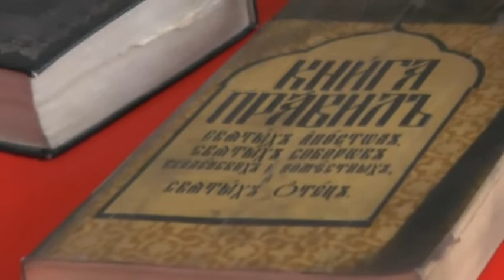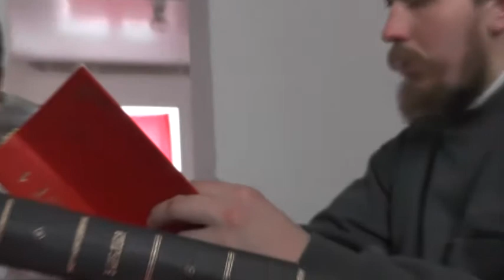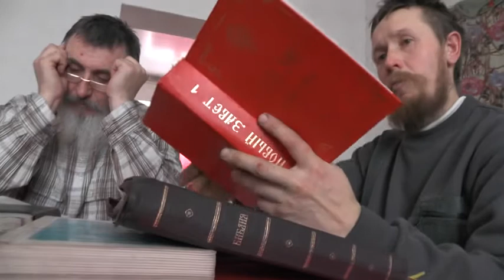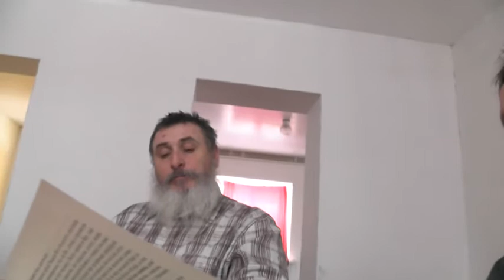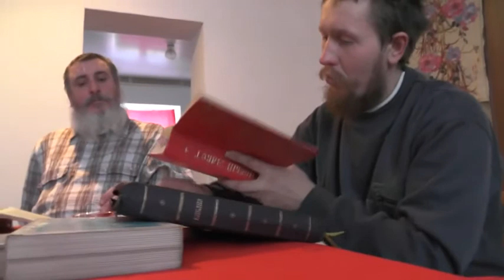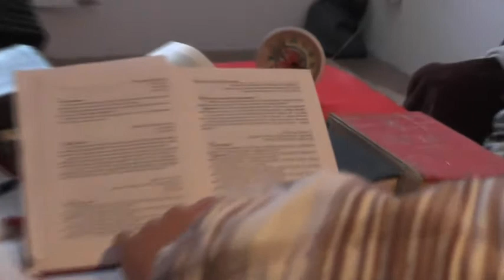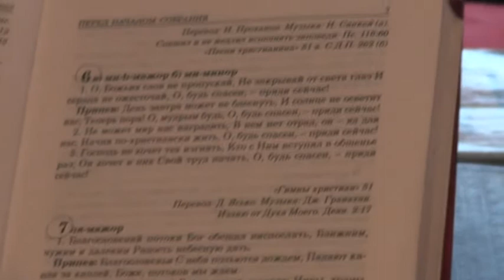Занятия. Мф.2:8-13. Поиски Младенца по разному.